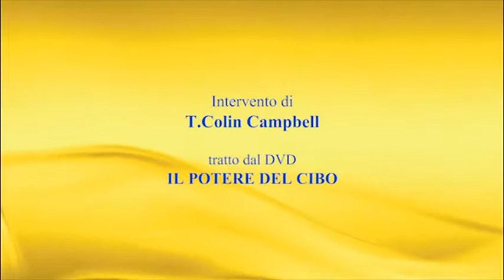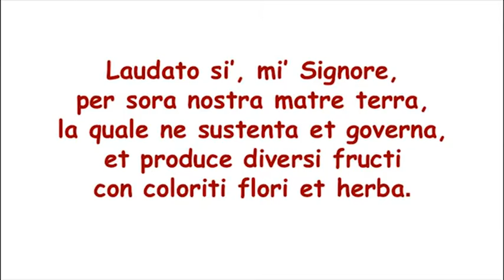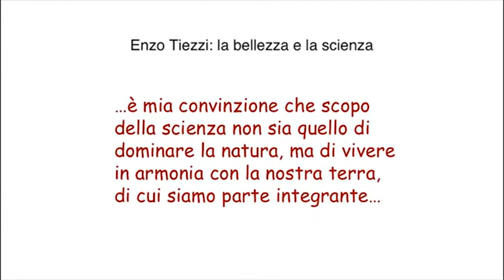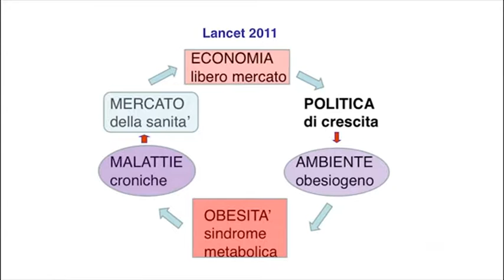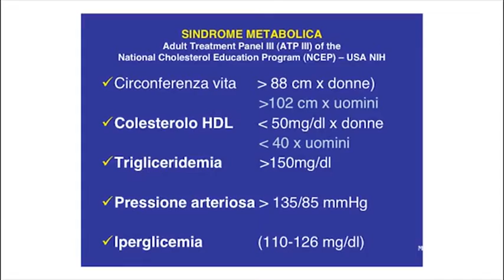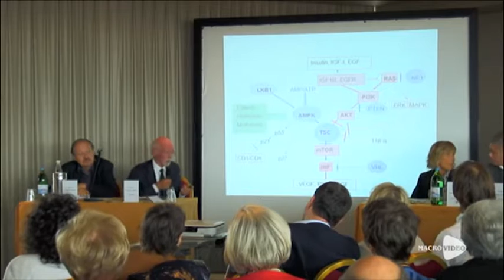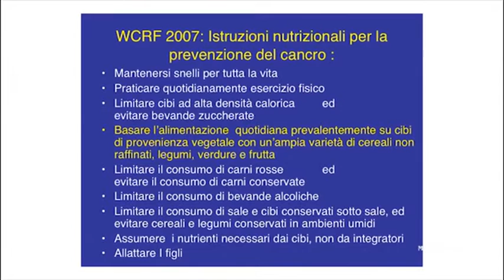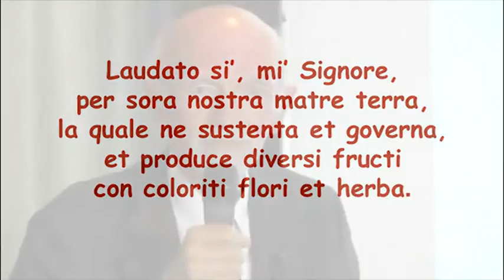I Macro Consigli di T. Colin Campbell e Franco Berrino per un’alimentazione sana e naturale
T. Colin Campbell, Franco Berrino ci spiegano cosa mangiare per vivere sani e vitali.

Il successo di The China Study ha fatto partire una rivoluzione alimentare. La consapevolezza del mangiar sano e naturale si sta diffondendo anche grazie a straordinari esperti come T. Colin Campbell e Franco Berrino.

Colin Campbell, autore di The China Study e Whole.Vegetale e Integrale, in questa intervista ci introduce al viaggio rivoluzionario e illuminante verso un nuovo pensiero nutrizionale. Non più la visione “riduzionista” del nostro modo di essere ma una visione olistica (“whole” appunto) in cui il nostro stile di vita e il cibo che decidiamo di mangiare sono tutt’uno e l’uno determina l’altro (con i suoi pro e contro)

Il prof Franco Berrino, già Direttore dell’Istituto Tumori di Milano, nel suo stile preciso ma anche ironico, spiega come raggiungere una piena consapevolezza di cosa è bene e cosa non lo è in fatto di alimentazione. Forte della sua lunga e affermata esperienza professionale, Berrino ci fa capire quali sono le scelte migliori da fare, sta poi a noi fare la scelta giusta, a tavola come al supermercato.

★★★ Vuoi approfondire? ★★★

Come iniziare la dieta vegetariana e vincere il tumore

Alcuni link che potrebbero interessarti:

✔ Hai già letto The China Study? - il libro n. 1 al mondo su alimentazione e salute